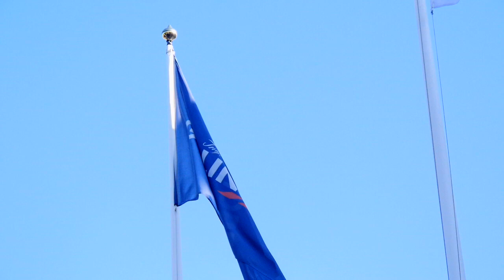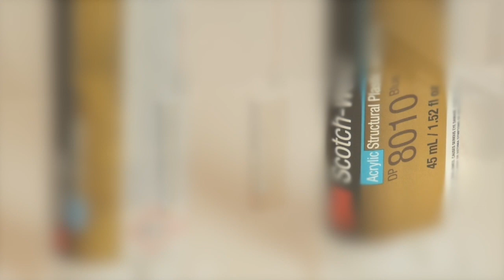Välja Lim - 3 vanliga Misstag i Limningsprocessen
Att välja rätt lim är inte alltid helt lätt.

Även små misstag kan göra stora skillnader på resultatet - dvs materialen du försöker limma ihop får ingen vidhäftning.

Här beskriver vi tre vanliga misstag som man ofta glömmer att tänka på i limningsprocessen och som kan leda till mindre bra resultat.

För fler tips och massor med nytting information för dig som ska limma, besök gärna vår blogg med tekniska tips